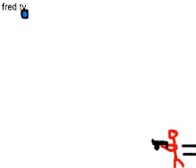Red vs Blue #3